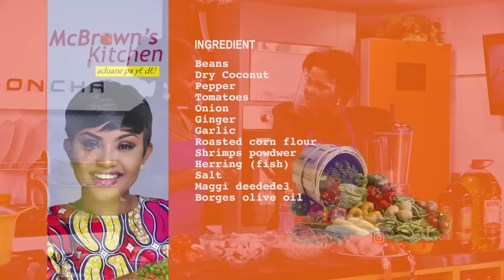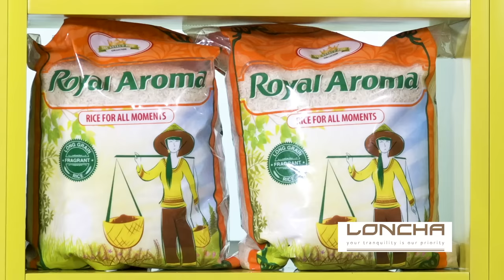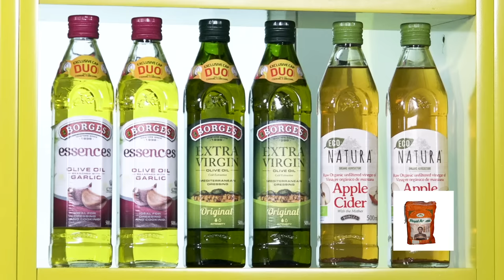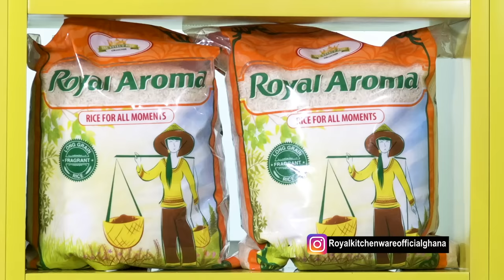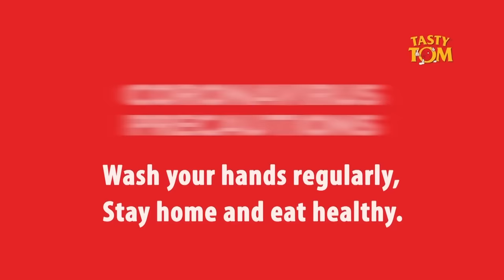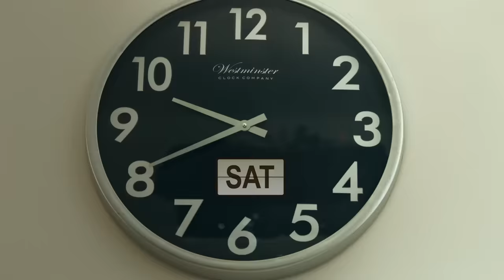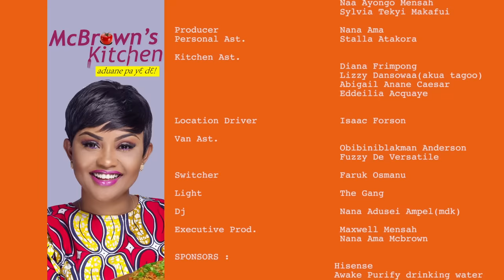McBrown's Kitchen with MzVee | SE11 EP03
Today in the kitchen with McBrown is female musician Mzvee to showcase her cooking prowess.